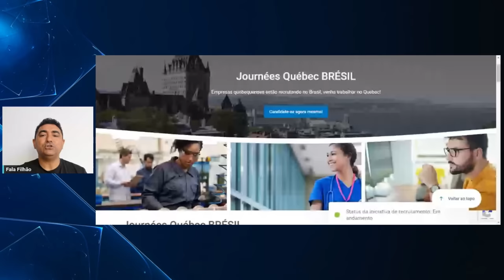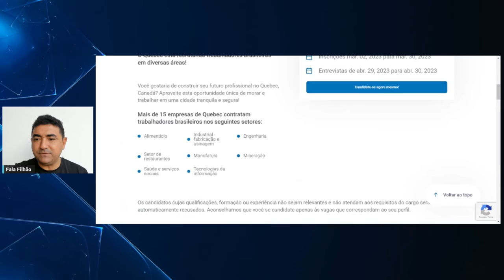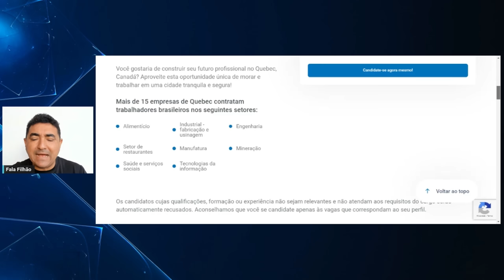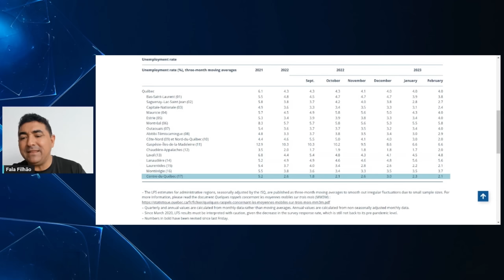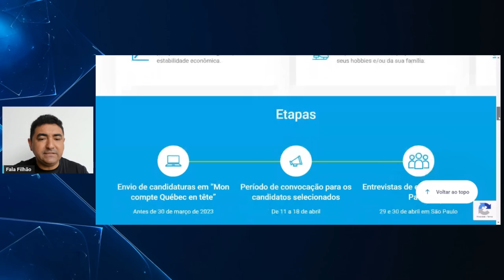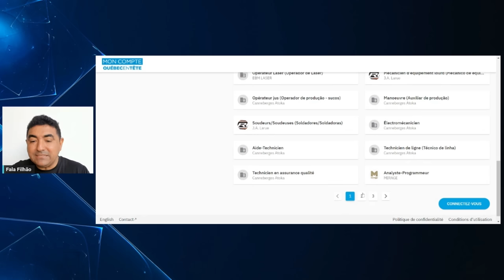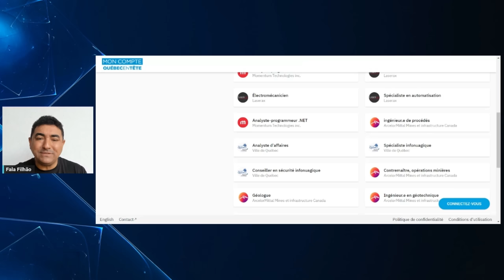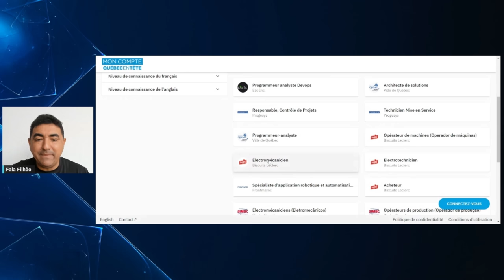QUEBEC ESTÁ RECRUTANDO BRASILEIROS PARA IMIGRAR PARA O CANADÁ | MISSÃO JOB OFFER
Faça parte do VIP CLUB Fala Filhão, Lives exclusivas e muito networking:
@claudamaral SITE PARA PARTICIPAR DO QUEBEC EN TETE

INDICE DE DESEMPREGO NO QUEBEC

canadabrazil_
claudamaral